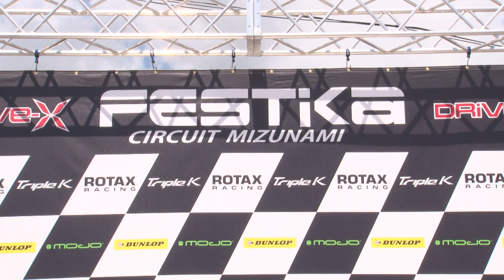SL瑞浪シリーズ2023 第5戦 KT-Masters ヒート1表彰式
開催日：2023年8月27日
開催場所：フェスティカサーキット瑞浪（岐阜県）
大会名：SLカートミーティング瑞浪シリーズ 第5戦